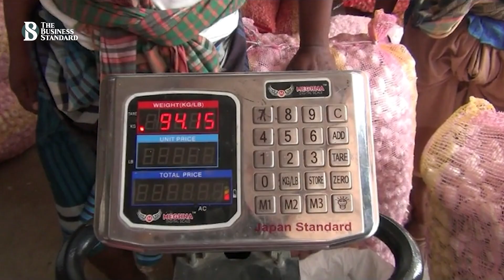পদ্মা সেতু চালু হওয়ায় জমজমাট শরীয়তপুরের রসুন বাজার | Shariatpur News | The Business Standard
Garlic market is bustling with the opening of the Padma Bridge
শরীয়তপুরের মিরাশা চাষী বাজারের দুই তৃতীয়াংশ জুড়ে রসুন কেনাবেচা হয়। বাজার জুড়ে সাদা ধবধবে রসুনে ভরপুর। প্রতিদিন এই বাজারে কেনাবেচা হয় ৩ থেকে ৪ কোটি টাকার রসুন । পদ্মা সেতু চালুর পর যাতায়াত সহজ হওয়ায় পাইকারদের কাছে আরও জনপ্রিয় হয়ে উঠেছে বাজারটি। বিভিন্ন যানবাহনে চেপে অথবা মাথায় বহন করে কৃষকরা বাজারে নিয়ে আসছেন রসুন। ধীরে ধীরে আসতে শুরু করে পাইকাররাও। শুরু হয় কেনাবেচা। আড়তে আড়তে কৃষক আর পাইকারের দরদামে জমজমাট হয়ে উঠে মিরাশার চাষী বাজার। মূল্য ভাল পাওয়ায় রসুন বিক্রি করে লাভবান কৃষক।